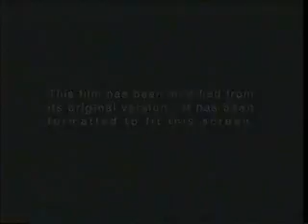Find My Killa Chp 2 Scene 3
She's Back